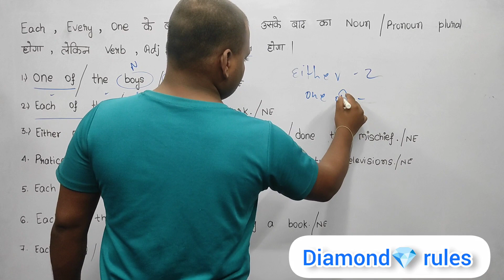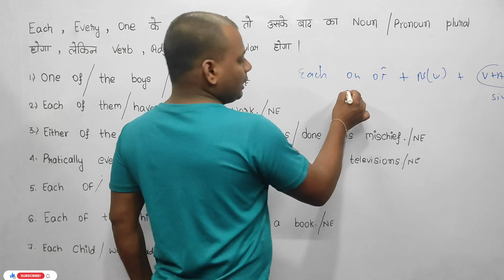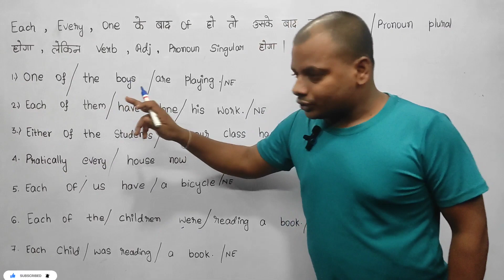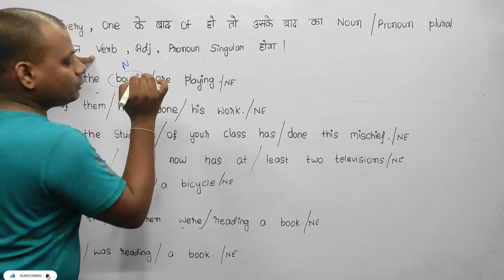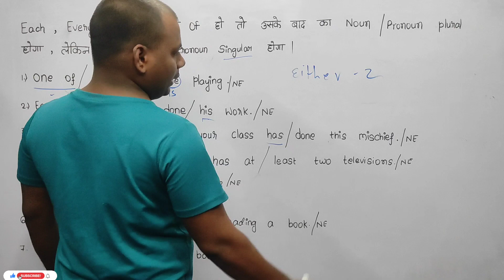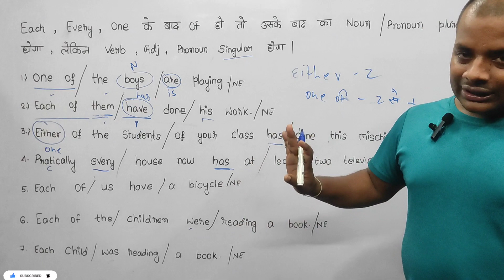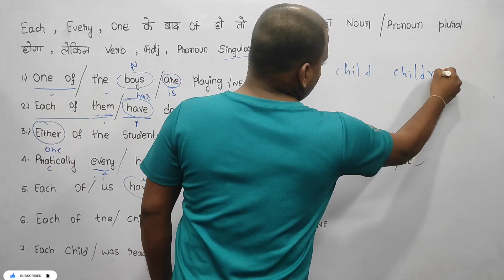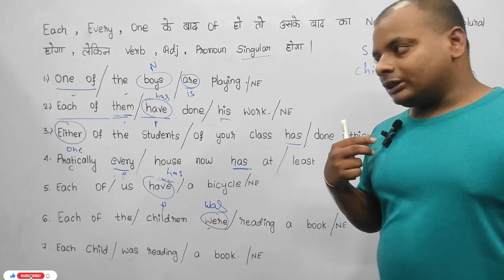15 DIAMOND RULES OF GRAMMAR (SSC) || BY BALA SIR :- CGL SELECTED 2022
IDIOMS AND PHRASE (MIND) || BY BALA SIR {CGL SELECTED 2022} || FROM NITU SINGH VOCAB BOOK 📕 ||
l

IDIOM PHRASE SERIES 🔗 :-

*nitu mam word meaning series
*nitu mam 15000 vocab words
*nitu mam 15000 vocab book
*eg with Bala
*Bala sir
*vocabulary by Bala sir
*nitu mam idiom phrase
*ssc cgl important idiom phrase
*ssc chsl important idiom phrase
*ssc mts vocab words
*nitu singh important idiom phrase
*nitu mam
*cgl important idiom phrase